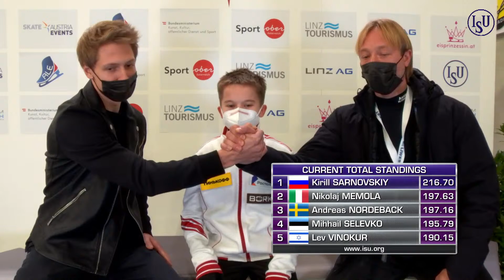Kirill SARNOVSKIY RUS | MEN FREE SKATING | Linz 2021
To license ISU footage MEN FREE SKATE START ORDER